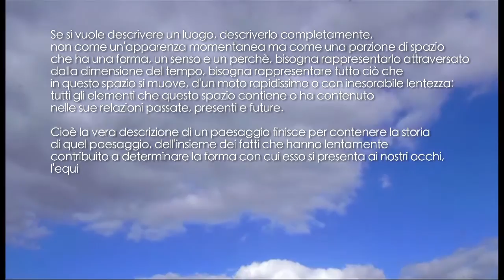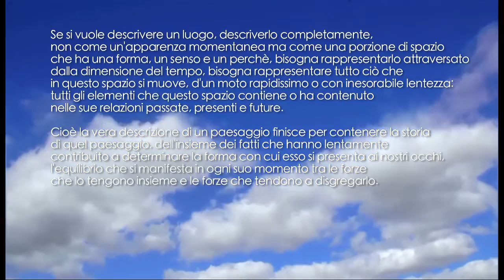ITALO CALVINO / "SE SI VUOLE DESCRIVERE UN LUOGO..."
«Se si vuole descrivere un luogo, descriverlo completamente, non come un'apparenza momentanea ma come una porzione di spazio che ha una forma, un senso e un perchè, bisogna rappresentarlo attraversato dalla dimensione del tempo, bisogna rappresentare tutto ciò che in questo spazio si muove, d'un moto rapidissimo o con inesorabile lentezza: tutti gli elementi che questo spazio contiene o ha contenuto nelle sue relazioni passate, presenti e future. Cioè la vera descrizione di un paesaggio finisce per contenere la storia di quel paesaggio, dell'insieme dei fatti che hanno lentamente contribuito a determinare la forma con cui esso si presenta ai nostri occhi, l'equilibrio che si manifesta in ogni suo momento tra le forze che lo tengono insieme e le forze che tendono a disgregarlo».

Italo Calvino – Savona, storia e natura

Testo contenuto all'interno della pubblicazione Ferro rosso, terra verde edito per conto dello stabilimento Italsider di Savona, 1974

Voce di Giovanni Borrello
Montaggio di Michela Vernazza